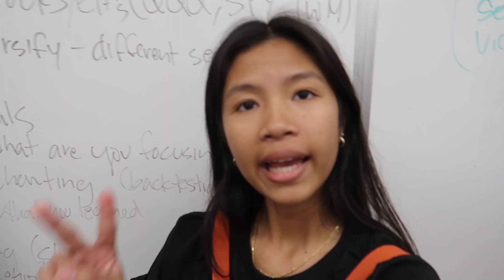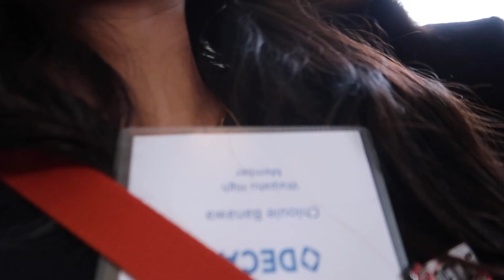Deca CTSO Vlog *first time doing deca* || hotel tour, dinner, comp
hey guys!! a couple weeks ago i went to ctso to compete and i decided to vlog it! i hope you guys enjoy the 3 days that I vlogged on this experience, so much love, thank youu!

✰ FAQ ✰
what grade are you going into? → 11th
ethnicity? → filipino

✰ SOCIALS ✰
LTK: @chlouieb.

stay safe!
luv, chlouie :))